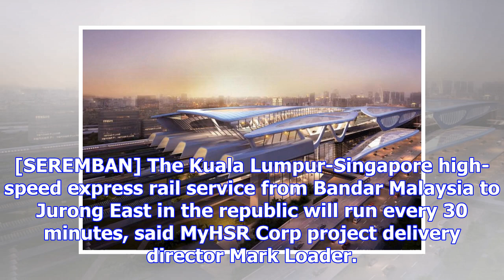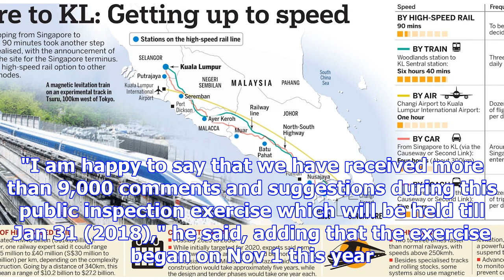Kl-singapore high-speed rail service to have a train every 30 minutes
[SEREMBAN] The Kuala Lumpur-Singapore high-speed express rail service from Bandar Malaysia to Jurong...